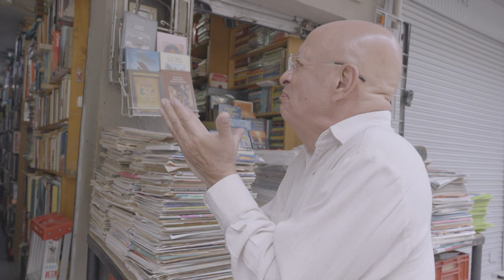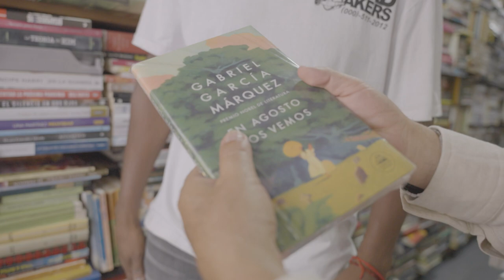Hay personas que nos inspiran a luchar por nuestros sueños. 🤩